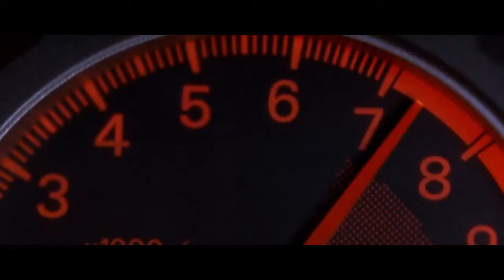Двойной Форсаж (2003) - Состязание за тачки (5/9) | КИНОМиг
Двойной Форсаж - Брайан (Пол Уокер) и Роман (Тайриз Гибсон) соревнуются в гонке с высокими ставками - своими автомобилями.

Бывший полицейский Брайан О`Коннер с напарником Романом Пирсом собирается перевезти крупную сумму грязных денег известного мафиози Картера Верона. Но на самом деле эта работа является только прикрытием для Брайана, который вместе с тайным агентом Моникой Фуэнтес должен уличить изворотливого преступника.

В ролях: Пол Уокер, Тайриз Гибсон, Ева Мендес, Коул Хаузер, Лудакрис, Том Бэрри, Джеймс Римар, Девон Аоки, Мэтт Галлини, Роберто «Санс» Санчес
Режиссер: Джон Синглтон
Продюсеры: Майкл Фоттрелл, Ли Р. Мэйс, Нил Х. Мориц, Хизер Зиген
Сценаристы: Гэри Скотт Томпсон, Майкл Брандт, Дерек Хаас

Канал "КиноМиг" - это большая библиотека лицензированных видеоклипов . Здесь вы найдете незабываемые моменты, сцены и строки из всех ваших любимых фильмов. Сделано фанатами кино, для фанатов кино.